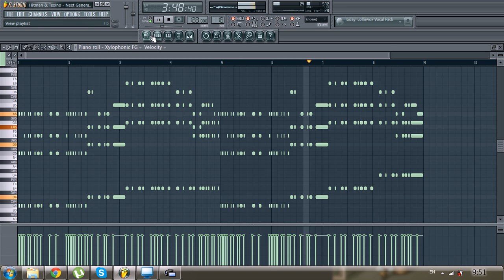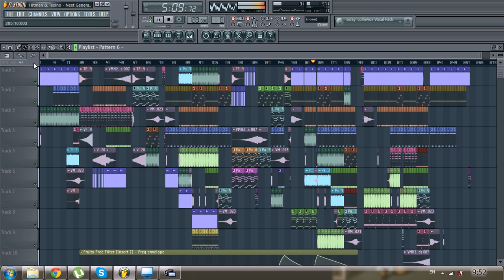Hitman & Tex!no - Next Generation (Original Mix)